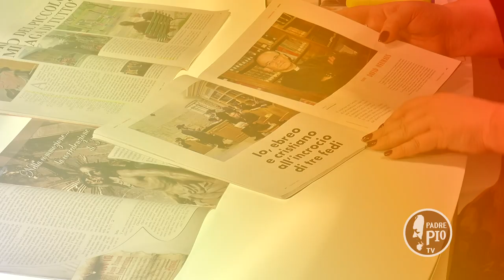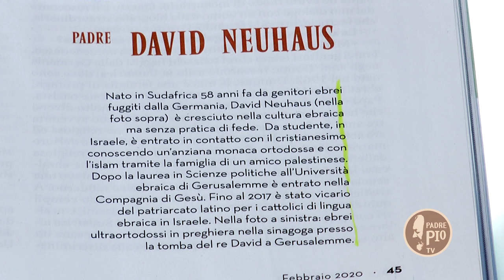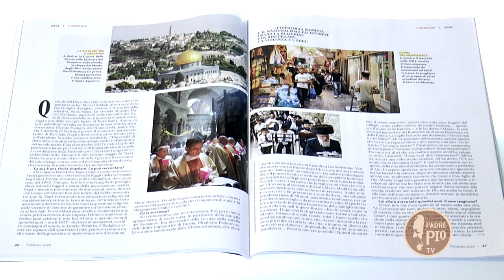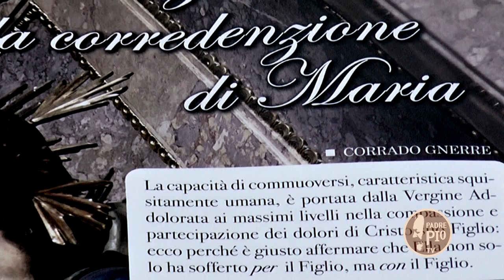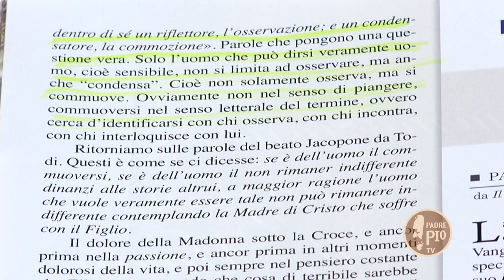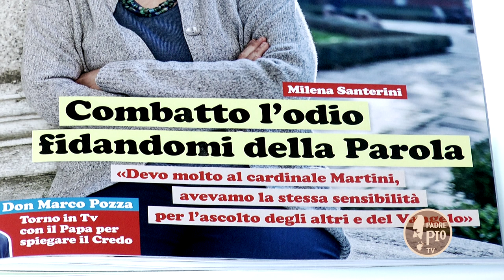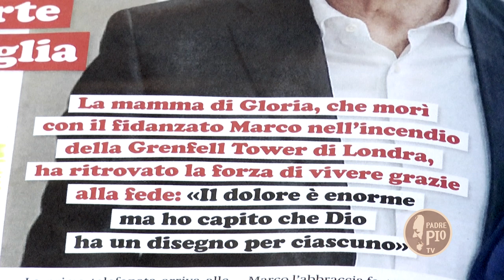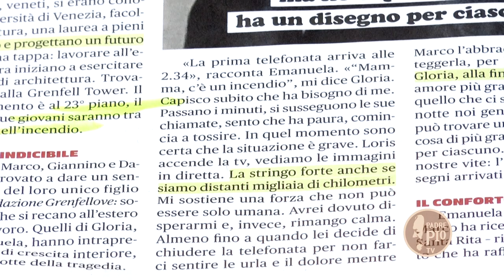Ebreo e cristiano a Gerusalemme: la storia di p. David Neuhaus